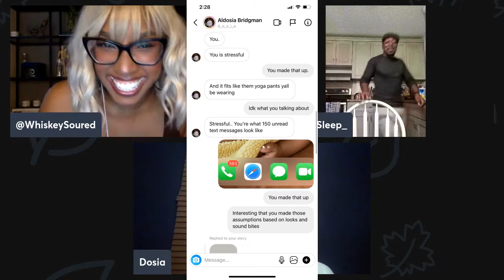Crown Royal Peach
Featuring @GottaGo2Sleep_ and @d_o_s_i_a the conversations starts off with basketball and music then takes a dramatic turn when dating politics comes up. Receipts are shown, drinks are poured and mute buttons are hit.

Saint-Angeles.com/Candles